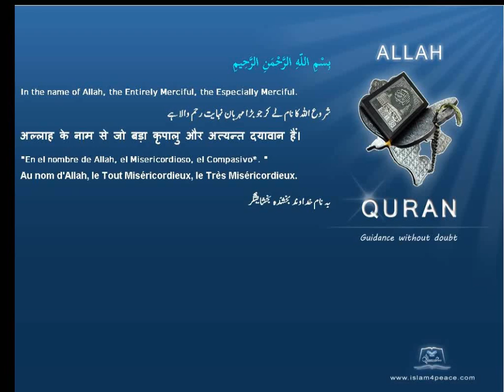Quran Malay Translation 108 الكوثر Al Kawthar AbundanceMeccan Islam4Peace com